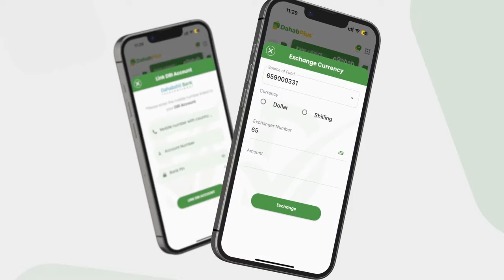Madaxweyne Xasan Sheekh oo shir madaxaeedka Talyaaniga iyo Afrika kaga dacwooday damaca Itoobiya